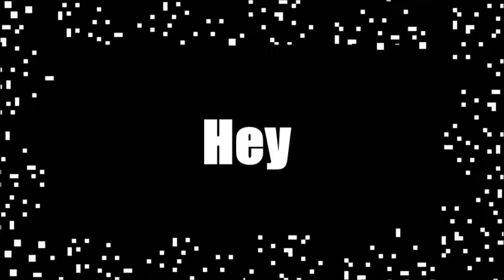Brothers Play | Digimon World Part 20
This episode we play the merchant and sell some shit. And then we get our asses handed to us, what fun.